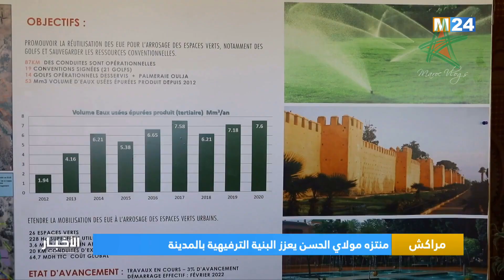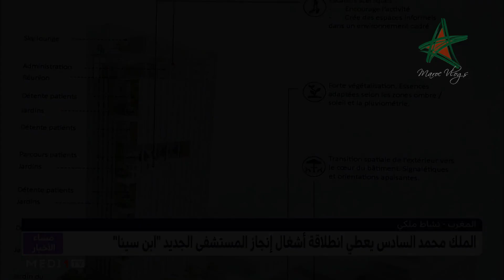الأوراش لاتنتهي بالمغرب - مشاريع جديدة - الأسبوع 17-18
Suivi des importants projets et chantiers de la semaine au Maroc